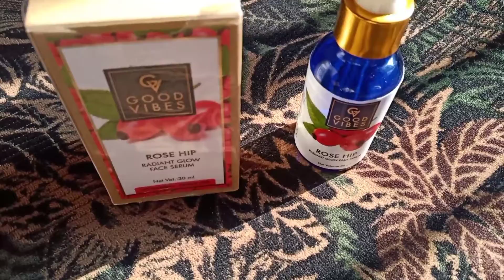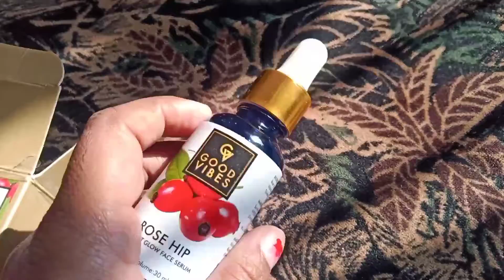top rose hip serum P. R/get rediant glow ऐसा ग्लो लायेगा आप हैरान हो जाओगे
how to get radiant glow
Valentine's Day skin preparation
rose hip serum product review
top serum product review
how to get lustrous & shiny skin
best serum for teenager
Samiksha Pragya be confident serum product review

he'll,
everyone Mai hu Samiksha AAP dekh rahe Hai Samiksha Pragya be confident youtube channel Aaj Ki ISS video me Mai share Karne wali hu Apne skin pe radiant glow , lustrous skin & shiny Kaise banayea.

video informative lage toh like or share kar dijiyega friends or Kisi v social media pe.

ISS product Ki Link yaha de Rakhi hu AAP yaha se purchase kar sakte Hai.

Mai AAP se phir milti hu ek or new video Ke sath tab tak ke liyea by. I love you my YouTube family ♥️♥️♥️♥️♥️♥️